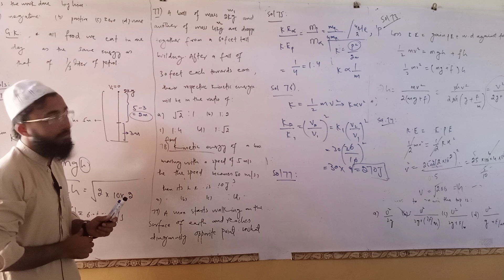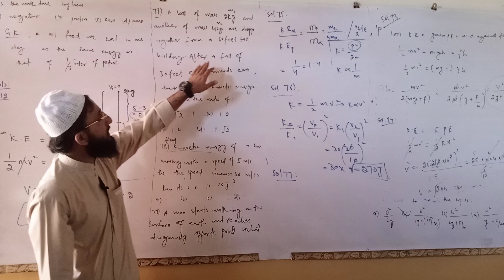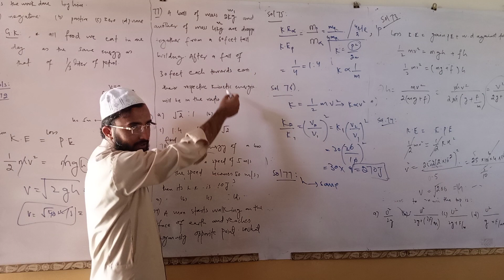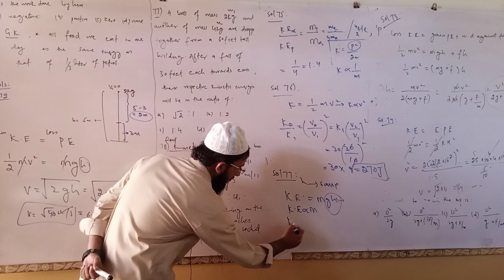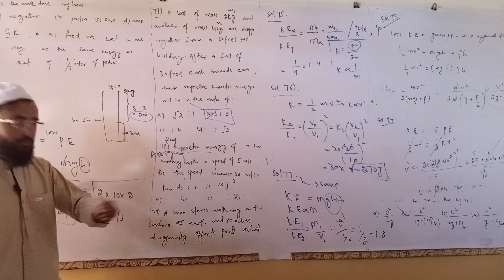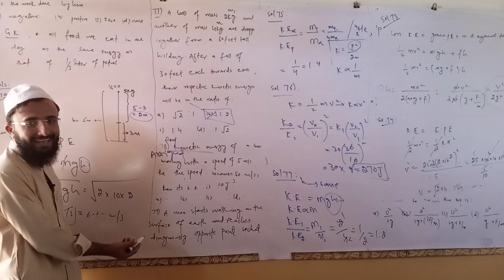Conservation of Energy MCQs part-2 by Sir Hashim Quaid-i-Azam University Islamabad